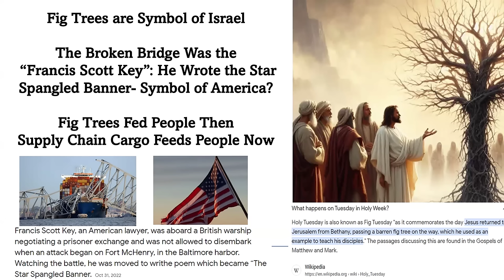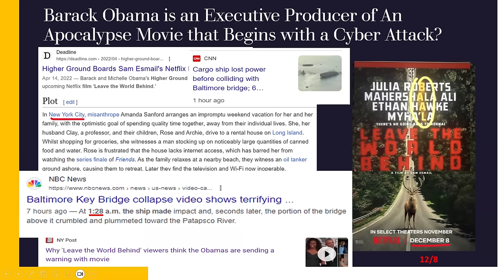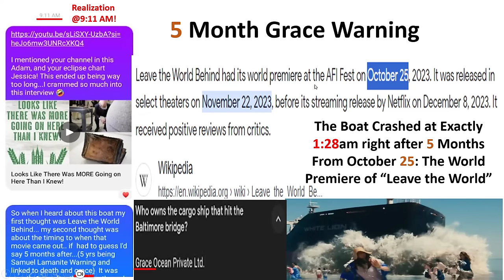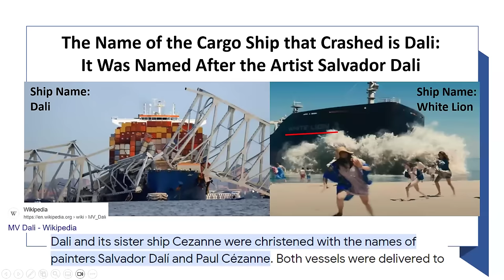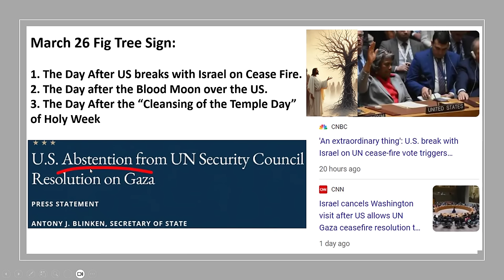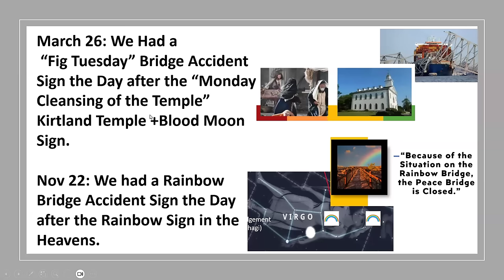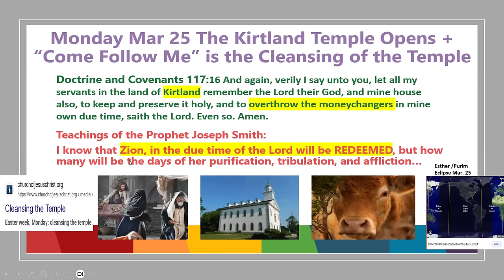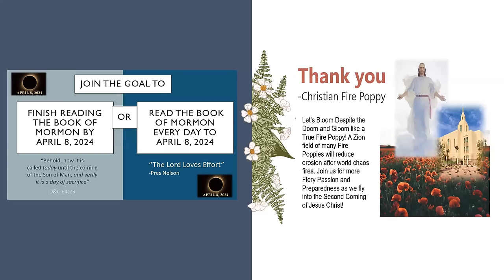Baltimore Bridge Collapse on Fig Tuesday: Sign of Coming Judgement?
The Baltimore Bridge Collapse immediately reminded me of "Leave the World Behind" movie.  I also noticed this big event happened on Fig Tuesday.  The message behind Christ withering the fig tree was because he was cursing a nation that had become fruitless.  It was a sign of coming judgement.  I found many interesting connections between these 3 concepts.  You decided if it is coincidence or not!  The number 128 popping up over and over again alongside Dali art themes is uncanny.